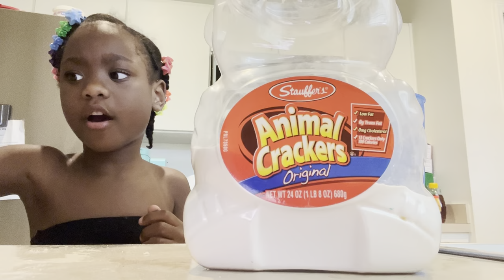Science experiment 🧪 failed